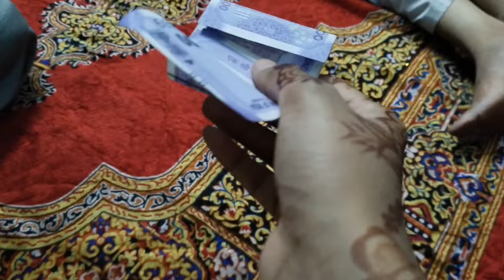EID-UL-FITR MUBARAK🌙🥹||EID VLOG🫶🤌@Syedmansoorpasha786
Assalamualaikum warehmath ullahi wabarakatuhu everyone

 EID-UL-FITR MUBARAK EVERYONE
MAY ALLAH BLESS US IN THIS EID🌸🌙🫶

watch my full vlog